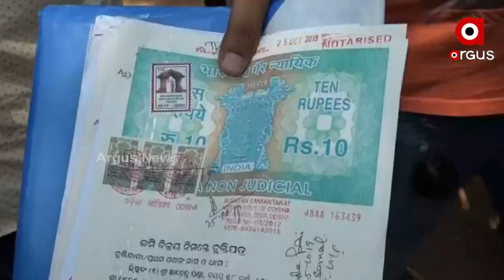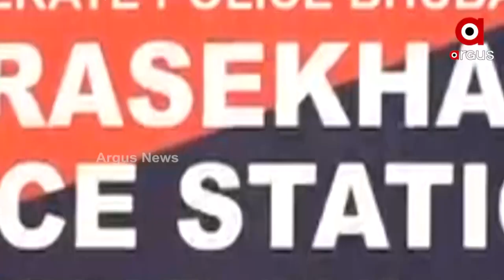ବୁଡେଇ ଦେଲା ଅଧିକ ସୁଧର ଆଶା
ସୁଧ ତ ମିଳିଲାନି, ମୂଳ ବି ଗଲା
କଳାକନା ବୁଲାଇ ଦେଲା ହାଇପ୍ରୋଫାଇଲ୍ ଠକ ।
ମେଡିସିନ୍ କମ୍ପାନୀରେ ନିବେଶ କରାଯିବ। ଅଧିକ ସୁଧ ମିଳିବ।